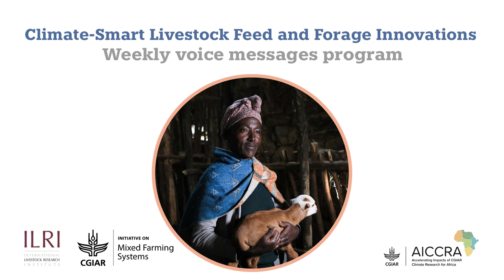የአየር ለውጥን መቋቋም ስለሚችሉ የተሻሻሉ የእንስሳት መኖ ቴክኖሎጂዎች ሳምንታዊ የድምፅ መልዕክቶች፡ ክፍል ሁለት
Weekly Voice Messages for Farmers: Desho Grass, a Nutritious and Sustainable Livestock Feed

Listen to the second episode of our weekly voice message series, which brings you the latest livestock feed and forage innovations in Ethiopia. This episode focuses on desho grass, a type of livestock feed that contains multiple mineral nutrients.  In addition to its fodder value for livestock desho grass is also a good way to prevent soil erosion. It can produce 10 to 20 tons of dry grass per hectare, which helps to keep the soil in place and prevents it from being washed away by rain.

This voice messaging program is produced in collaboration with the Sustainable Intensification of Mixed Farming Systems and Accelerating the Impact of CGIAR Climate Research for Africa projects. This program aims to scale up feed and forage innovations across the Ethiopian highlands through interactive mobile voice messages.